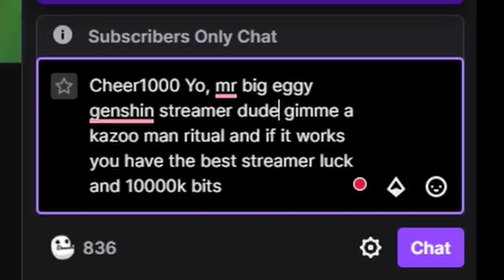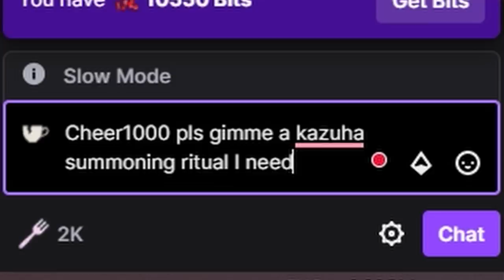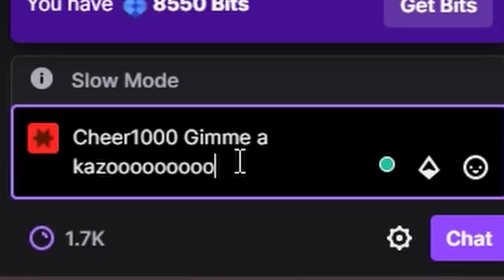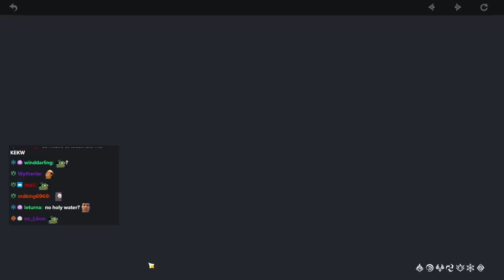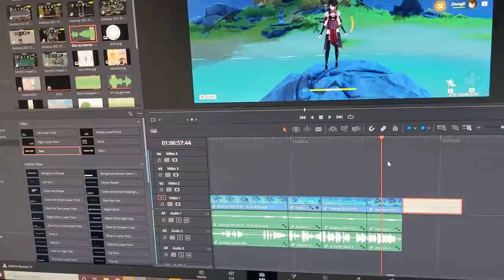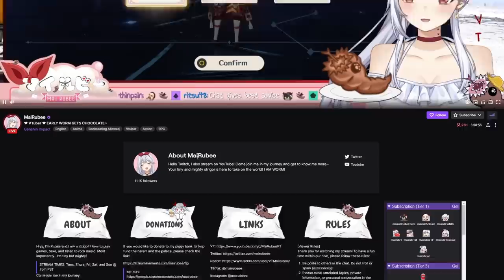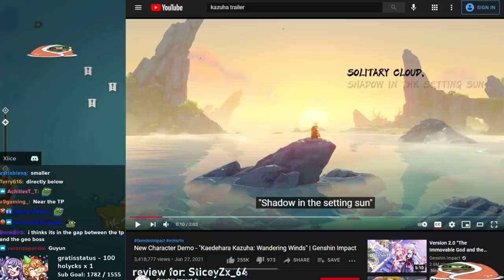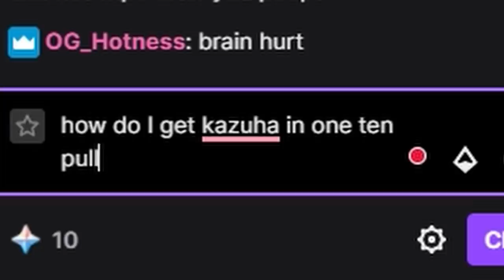how to get kazuha in one ten pull... allegedly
this time I asked streamers for their genshin impact summoning rituals

My stuff you should check out!

hmu cloud retainer